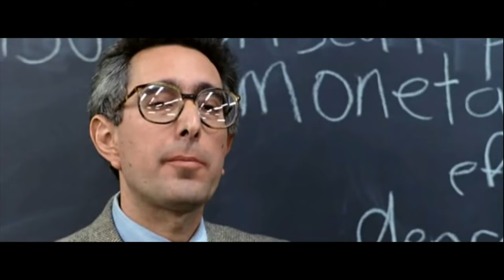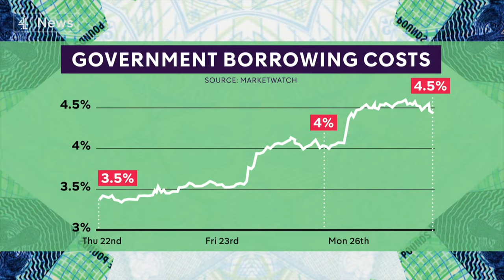Falling British Pound- Econ in Real Life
In this episode I talk about why the British pound depreciated this week, losing 5% of its value relative to the US dollar. I also talk about the new PMs  supply-side fiscal policies. The big question is: will tax cuts lead to more growth or just more inflation?

Students- Need more help? Get the Ultimate Review Packet

Teachers- The worksheet for this video is in my Economics Case Studies Worksheets